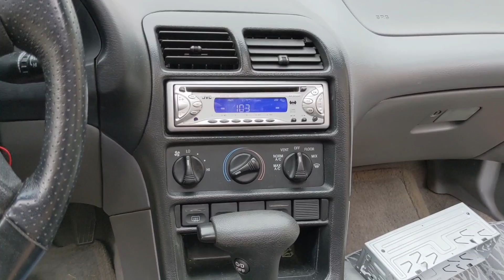Will a Stereo From 2002 Work Better Than a Bluetooth Unit in my Ford Probe?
In this video, I hunt down electrical noise which plays constantly over a Bluetooth stereo unit. I take apart the door panels, test the individual speakers. Then finally, I try out an older stereo unit.

Help me support my high school classroom...

Episode 6 - Getting Ride of Electrical Noise: (This One)

0:00 - Introduction
1:18 - Stereo Head Connections with Splice Terminals
2:46 - Driver Side Door Panel Removal
5:01 - Passenger Side Door Panel Removal
6:36 - Fixing Driver Door Panel
6:58 - Fixing Head Liner Hanger
7:30 - Stereo Replacement
10:00 - Final Test!